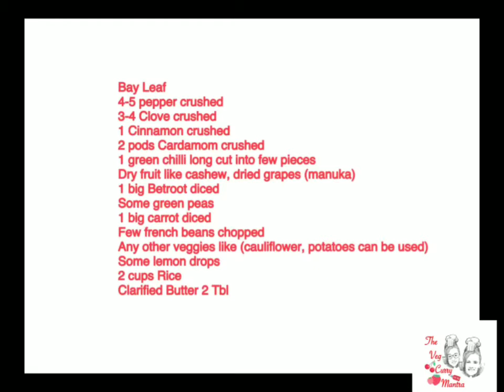चुकंदर वेज पुलाव | Healthy & Tasty | Beetroot Veg Pulav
@Credit: Bhavna Solanki(Mumbai)
Ingredients:
Bay Leaf
4-5 pepper crushed
3-4 Clove crushed
1 Cinnamon crushed
2 pods Cardamom crushed
1 green chilli long cut into few pieces
1 big Betroot diced
Some green peas
1 big carrot diced
Few french beans chopped
Any other veggies like (cauliflower, potatoes can be used)
Some lemon drops
2 cups Rice
Clarified Butter 2 Tbl
Cumin seeds

Method:
1. Add 2 table spoon of ghee/butter add cumin seeds and let it crackle.
2. Add all the crushed cinnamon, cardamom, clove, pepper, dryfruits, bay leaf and chopped green chilly. Let it cook till dryfruits become brown.
3. Add Betroot, carrot, french beans, green peas and any veggies of you choice and mix well cover to cook.
4. Once veggies are cooked add rice with water to it just over 2 cups pf water to 2 cups of rice or depends on rice how much water it needs.
5. Keep using spatula so that rice is not stuck on the vessel and once water boils add lemon juice around 1 tea spoon. Cover to cook.
6 let the pulav cook till all the water is dried up and rice are cooked well and not at all sticky.
Enjoy the Betroot Veg Pulav with Kadhi, dal fry or raita of your choice.

Note: Use Basmati rice for better results.